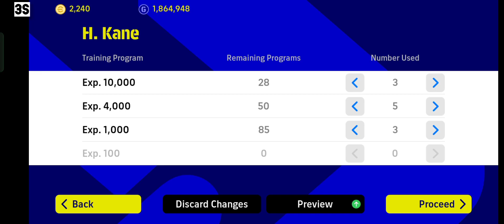How To Train H. Kane Max Level In eFootball 2023 | How To Max H. Kane In efootball/Pes | Harry Kane